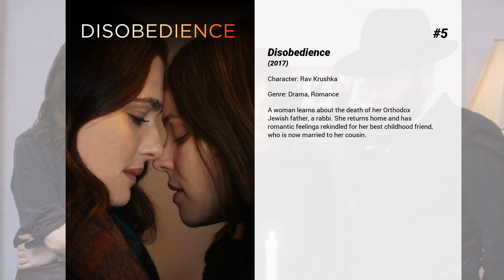Best Anton Lesser movies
Welcome to... Best Anton Lesser movies! In our channel you will find hundreds of TOPS and rankings of the best films of all genres, actors and nationalities.

Best Anton Lesser movies presents...

13. On Chesil Beach
In 1962 England, a young couple finds their idyllic romance colliding with issues of sexual freedom and societal pressure, leading to an awkward and fateful wedding night.

12. Charlotte Gray
This is a drama set in Nazi-occupied France at the height of World War II. Charlotte Gray tells the compelling story of a young Scottish woman working with the French Resistance in the hope of rescuing her lover, a missing RAF pilot. Based on the best-selling novel by Sebastian Faulks.

11. FairyTale: A True Story
Two children in 1917 take a photograph, believed by some to be the first scientific evidence of the existence of fairies. Based on a true story

10. Pirates of the Caribbean: On Stranger Tides
Captain Jack Sparrow crosses paths with a woman from his past, and he's not sure if it's love -- or if she's a ruthless con artist who's using him to find the fabled Fountain of Youth. When she forces him aboard the Queen Anne's Revenge, the ship of the formidable pirate Blackbeard, Jack finds himself on an unexpected adventure in which he doesn't know who to fear more: Blackbeard or the woman from his past.

9. Miss Potter
The story of Beatrix Potter, the author of the beloved and best-selling children's book, 'The Tale of Peter Rabbit', and her struggle for love, happiness and success.

8. Uprising
In the Warsaw ghetto in 1943, Jews rise against the Nazis.

7. The Scapegoat
Set in 1952, as England prepares for the coronation, The Scapegoat tells the story of two very different men who have one thing in common - a face.

6. Allied
In 1942, an intelligence officer in North Africa encounters a female French Resistance fighter on a deadly mission behind enemy lines. When they reunite in London, their relationship is tested by the pressures of war.

5. Disobedience
A woman learns about the death of her Orthodox Jewish father, a rabbi. She returns home and has romantic feelings rekindled for her best childhood friend, who is now married to her cousin.

4. A United Kingdom
The inspiring true story of Seretse Khama, the King of Bechuanaland (modern Botswana), and Ruth Williams, the London office worker he married in 1948 in the face of fierce opposition from their families and the British and South African governments. Seretse and Ruth defied family, Apartheid and empire - their love triumphed over every obstacle flung in their path and in so doing they transformed their nation and inspired the world.

3. The Exception
A German soldier tries to determine if the Dutch resistance has planted a spy to infiltrate the home of Kaiser Wilhelm in Holland during the onset of World War II, but falls for a young Jewish Dutch woman during his investigation.

2. Einstein and Eddington
A look at the evolution of Albert Einstein's theory of relativity, and Einstein's relationship with British scientist Sir Arthur Eddington, the first physicist to understand his ideas.

1. The Girl in the Café
Lawrence, an aging, lonely civil servant falls for Gina, an enigmatic young woman. When he takes her to the G8 Summit in Reykjavik, however, their bond is tested by Lawrence's professional obligations.